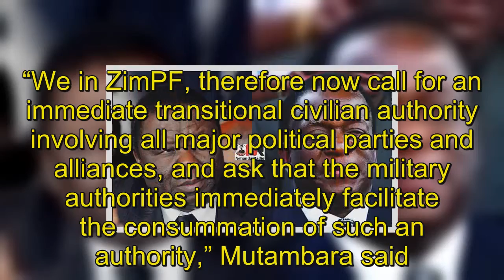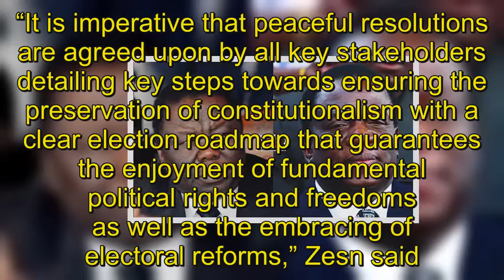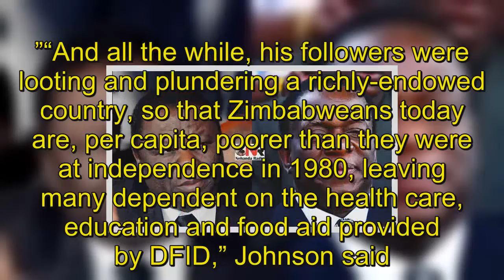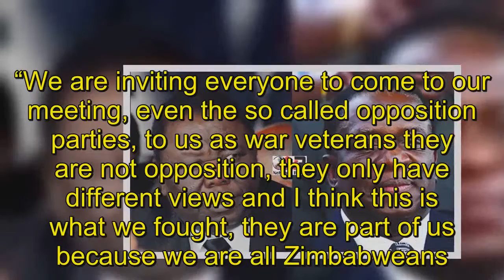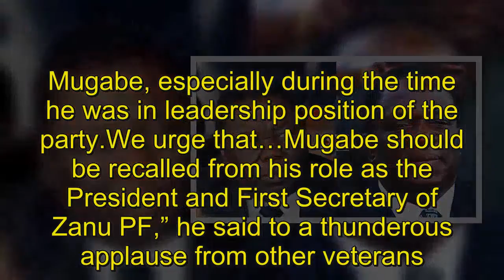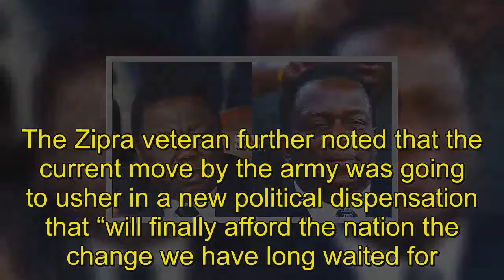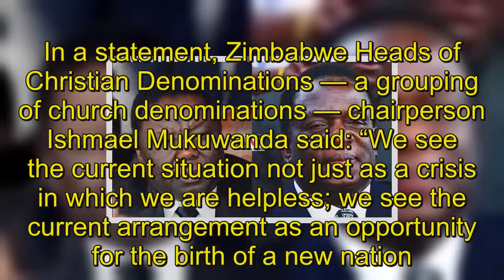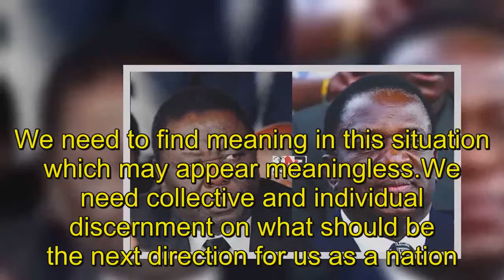Calls for transitional Zim govt escalates – Nehanda Radio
The army — led by Zimbabwe Defence Forces commander Constantino Chiwenga — took charge of the country on Wednesday. Reacting to the take-over, Zimbabwe People First (ZimPF) president designate Agrippa Mutambara said the conflicts and purges in Zanu PF caused immense interest and agitation, especially considering that the country is heading towards elections next year. “The situation that Zimbabwe now finds itself in is that of desirable outcomes through undesirable means. However, to move the country forward, we need to recognise the outcomes as being irreversible and then map a way forward. “We in ZimPF, therefore now call for an immediate transitional civilian authority involving all major political parties and alliances, and ask that the military authorities immediately facilitate the consummation of such an authority,” Mutambara said. The Election Resource Centre (ERC) — an independent election watchdog — said while Zimbabweans should remain calm, it strongly encourages the restoration of constitutional civilian order. It said Sadc leaders should act in consent, and with the security and safety of Zimbabweans in mind. “We implore those in authority to immediately avail a clear road map towards the restoration of a civilian constitutional order by ensuring they abide by the Constitution of Zimbabwe bearing in mind that the country is in the process of preparing for elections in 2018. ”“The ERC urges authorities to ensure the non-interruption of on-going electoral processes, especially voter registration ahead of the 2018 polls, guaranteeing that laws are fully aligned with the Constitution and the political environment remains conducive for free participation by all Zimbabweans,” ERC said. In a joint statement yesterday, 117 civil society organisations said the political transition in Zimbabwe must be guided by the Constitution. “We reiterate our position that events in Zimbabwe pose serious security challenges for ordinary citizens and the global democratic order and restate our commitment to defend the Constitution of Zimbabwe. Zimbabwe’s political transition must be guided by the Constitution and a firm commitment to uphold the rule of law,” they said. Zimbabwe Election Support Network (Zesn), one of the 117 organisations, called for inclusive dialogue to resolve the political impasse. “It is imperative that peaceful resolutions are agreed upon by all key stakeholders detailing key steps towards ensuring the preservation of constitutionalism with a clear election roadmap that guarantees the enjoyment of fundamental political rights and freedoms as well as the embracing of electoral reforms,” Zesn said. Political analyst Blessing Vava put the blame of Zimbabwe’s current quandary squarely on Mugabe’s shoulders. “He failed to deal with his succession and he had the time to do it.We have reached this level because Mugabe wanted to be life president of Zimbabwe. What is important is how we are going to move forward from this.What is needed in Zi